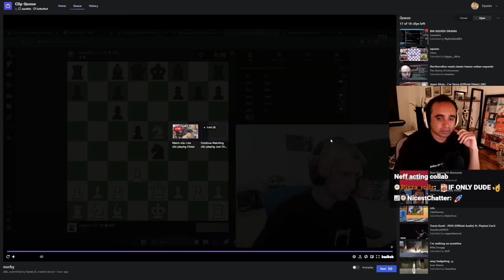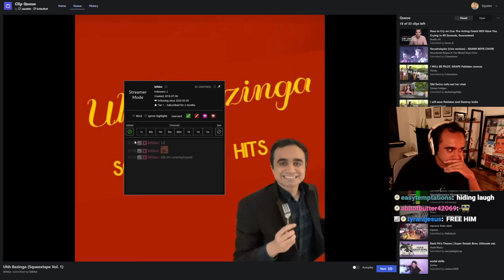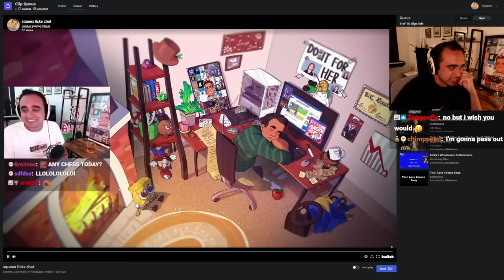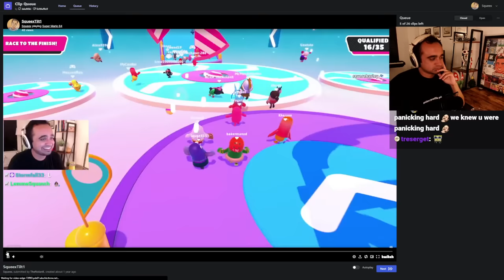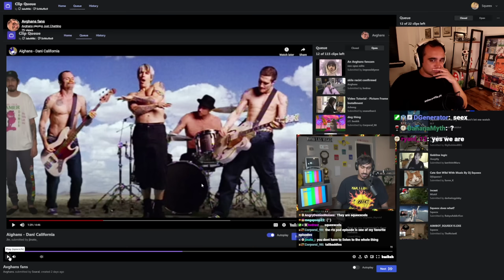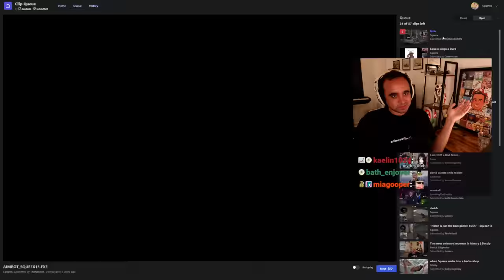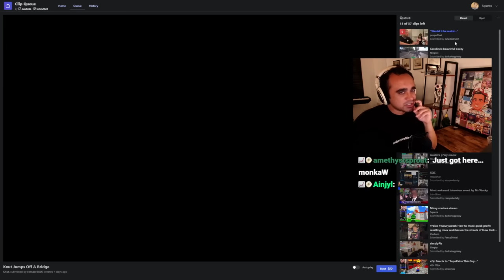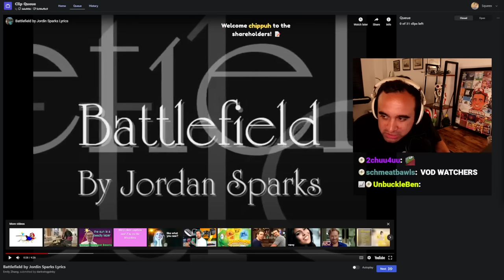My chat found the BEST Twitch Clips! (xQc, Northernion, Alinity, OTK and more)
Is react content dead? Is this ethical?